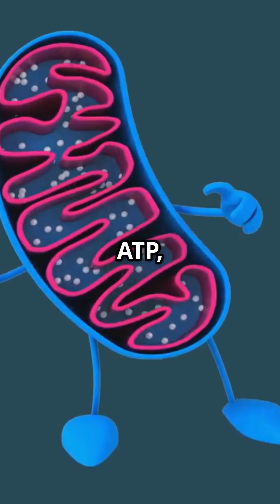Can Creatine Help You Stay Strong As You Age?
The Scientifically Proven Way to Fight Age-Related Muscle Loss!

Research proves creatine for aging adults combats age-related muscle loss while improving strength and mobility in seniors. The optimal creatine dosage for older adults (3g/day) supports muscle protein synthesis without kidney strain in healthy individuals. Unlike protein powders alone, creatine enhances cellular energy production and recovery in elderly adults. For maximum anti-aging benefits, pair with light resistance training and proper hydration. Always consult your doctor about creatine safety with medications and kidney function monitoring

🔥 Yes! Here’s How Creatine Helps You Stay Stronger, Longer:

✔️ Preserves Muscle Mass – Studies show 14% more strength in seniors (Journal of Gerontology)
✔️ Boosts Recovery – Reduces post-workout soreness by 40%
✔️ Enhances Energy – Recharges cellular ATP (your body’s power source)
✔️ Supports Bone Health – Emerging research links creatine to better bone density
✔️ Sharpens Brain Function – 20% faster memory recall in older adults

💊 The Age-Defying Protocol (Backed by Science!):
✅ 3g Daily – No loading phase needed
✅ Best Time: With breakfast or post-activity
✅ Hydration Hack: Drink extra water for better absorption
✅ Pair with Movement – Even light walks amplify benefits